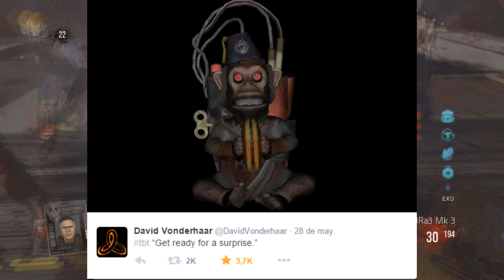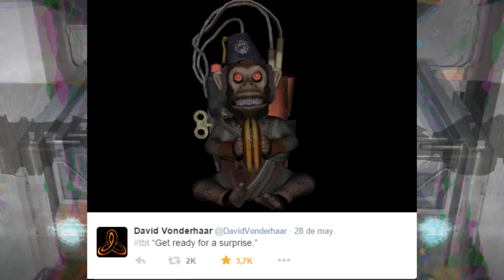BLACK OPS 3 ZOMBIES - ¡VUELVEN LAS BOMBAS MONO! CALL OF DUTY BLACK OPS 3 BOMBAS MONO VUELVEN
- Canción de la INTRO: trumpets jason derulo :)

QUERÉIS JUGAR CONMIGO? :)
NUEVAS CREWS: